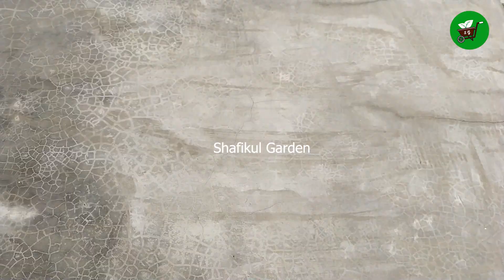How to grow mango trees from mango leaves - With 100% Success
Take mature mango leaves. Then take a pot with holes. Use river sand to grow leaves. Then give good water on the first day. Cover the pot by bucket. And keep it a shady place. Give water once a week. Then after 40 days you will get roots. Summer season is the best time to do this.